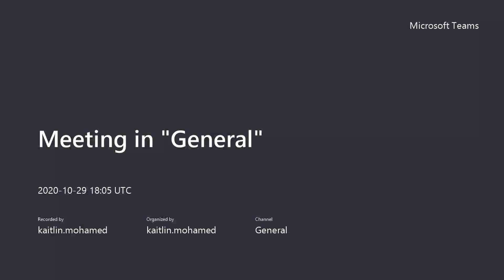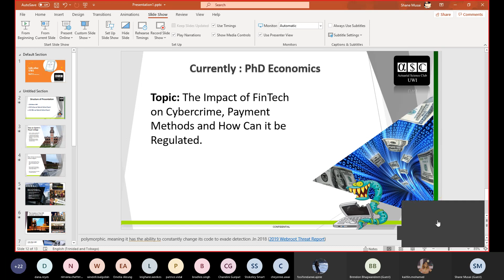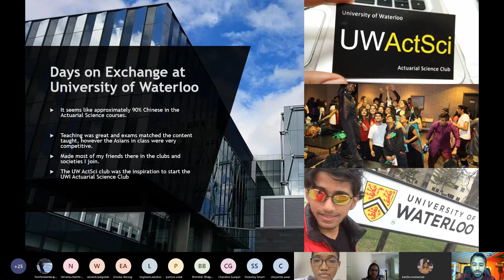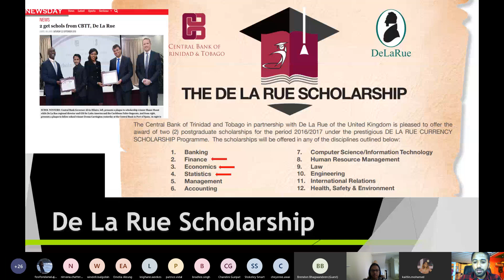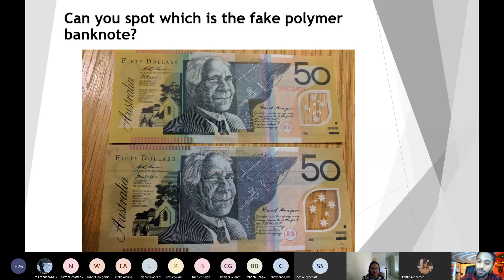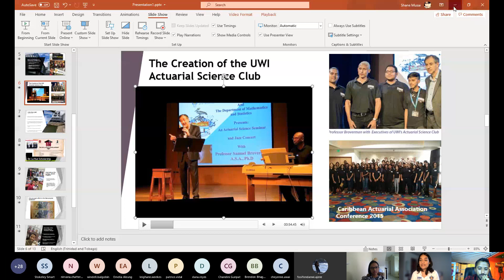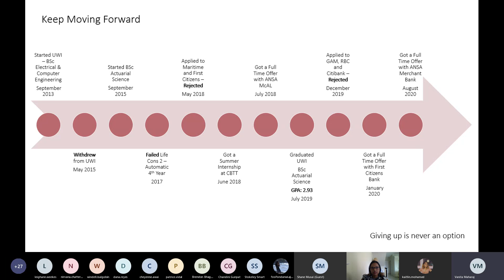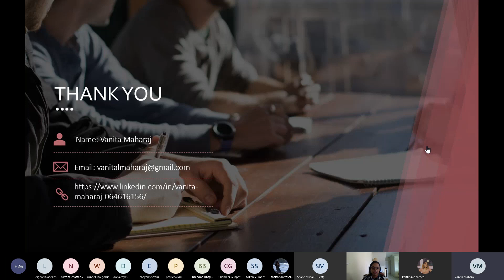"Life After UWI" Seminar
Not every graduate of this program goes on to become a fully certified Actuary.
So what are other career options?🤷🏻‍♀️
Well the UWIASC Team reached out to a few ActSci graduates- all from different professions- who will be sharing their experiences of their time here at UWI as well as what drove them to pursue their current careers.

Guests:
0:00 Brendan Bhagwandeen
Assistant Lecturer here at UWIsta for the Department of Mathematics & Statistics as well as pursuing a PhD in Statistics.
10:35 Q&A
23:40 Shane Musai
The founder of the UWIASC and currently pursuing a PhD in Economics at UWIsta.
39:21 Q&A
46:04 Vanita Maharaj
Investment Analyst at ANSA Merchant Bank.
1:03:18 Q&A
1:18:59 Zachary Borel
Loan Document and Processing Analyst at CitiBank.
1:27:58 Q&A
1:30:28 Toni- Marie Bobart ASA, CERA
Associate Actuary at KR Services
1:47:49 Q&A

2:03:38 Club Advisor: Mr Stokeley Smart
2:08:50 Closing Remarks: Kaitlin A. Mohamed (President)